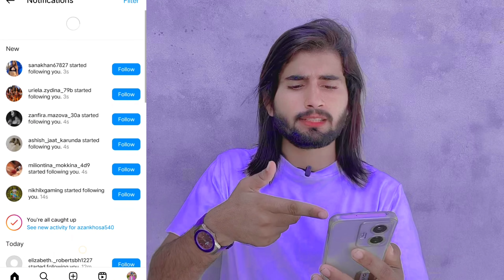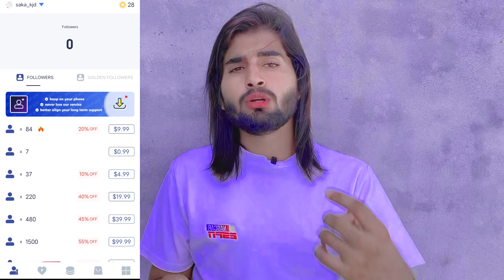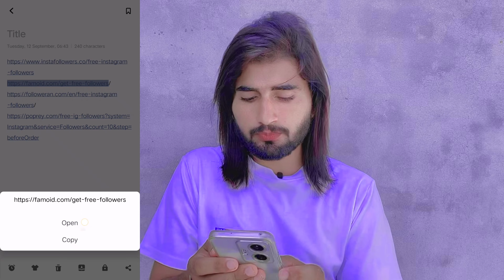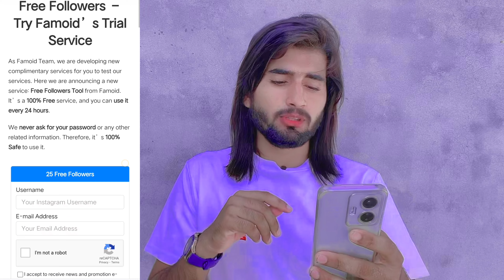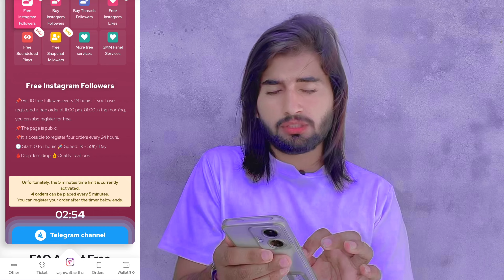Instagram par follower kaise badhaye | Increase Instagram followers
Increasing your Instagram followers can be achieved through various strategies and tactics. Here are some tips to help you grow your Instagram following:

1. **Create High-Quality Content:** Post visually appealing and engaging content that resonates with your target audience. High-quality photos and videos are more likely to attract and retain followers.

2. **Consistent Posting:** Maintain a regular posting schedule. Consistency helps keep your audience engaged and aware of your content.

3. **Use Relevant Hashtags:** Include relevant and trending hashtags in your posts to increase discoverability. Research popular hashtags in your niche.

4. **Engage with Your Audience:** Respond to comments on your posts and engage with your followers. Building a connection with your audience encourages them to stick around.

5. **Collaborate with Others:** Partner with influencers or accounts in your niche for shoutouts or collaborations. This can expose your profile to a wider audience.

6. **Run Contests and Giveaways:** Host contests or giveaways that require users to follow your account and engage with your content. Make sure the prizes are enticing to your target audience.

7. **Optimize Your Profile:** Ensure your Instagram bio is complete and informative. Use a clear profile picture and write a compelling bio that explains what your account is about.

8. **Post at Peak Times:** Research when your target audience is most active on Instagram and schedule your posts accordingly.

9. **Promote Your Instagram:** Share your Instagram profile on your other social media platforms, website, and email signature.

10. **Use Instagram Ads:** Invest in Instagram advertising to reach a broader audience. Instagram offers various targeting options to help you reach your ideal followers.

11. **Follow and Engage with Others:** Follow accounts in your niche and engage with their content by liking, commenting, and sharing. Some users may follow you back in return.

12. **Utilize Instagram Stories and Reels:** Instagram Stories and Reels can help you reach a larger audience and keep your content fresh.

13. **Monitor Analytics:** Use Instagram Insights to track the performance of your posts and understand what content resonates most with your audience.

14. **Be Authentic:** Authenticity is key on Instagram. Show your personality and be genuine in your interactions.